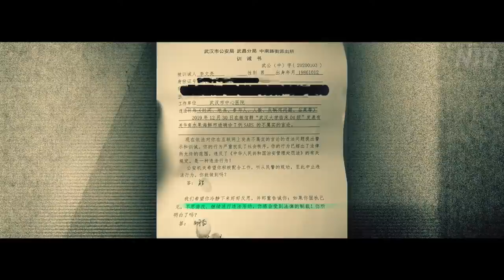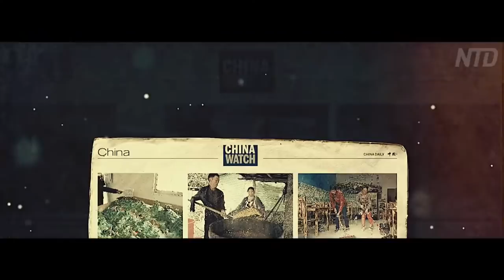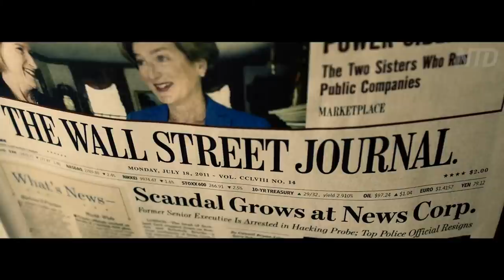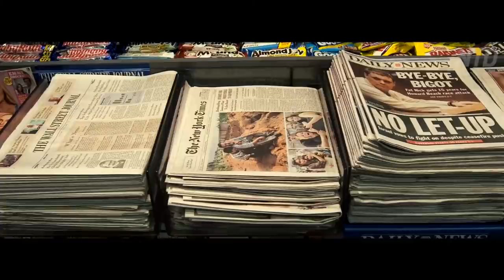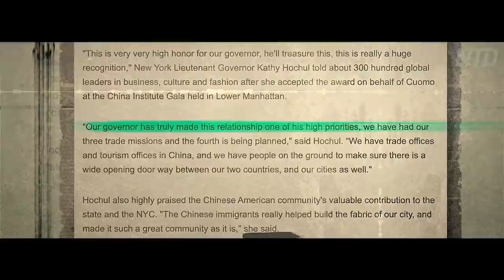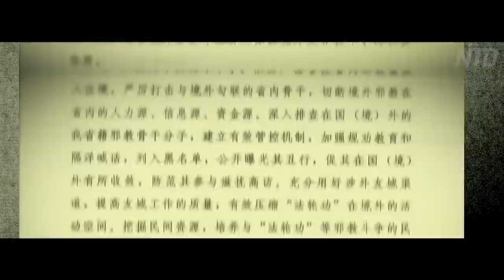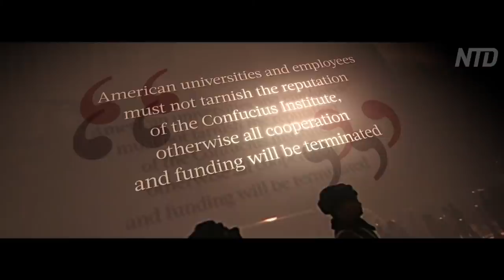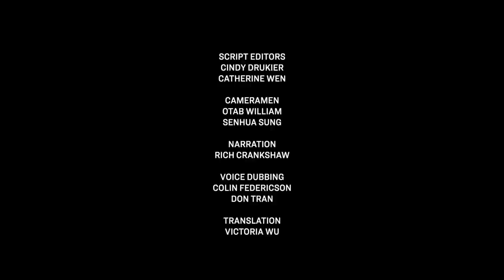The Silent Manipulation of America The Chinese Communist Playbook China in Focus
From: China in Focus - NTD
*This is not a copyright infringement and is not monetized, we are only trying to re-spread this important information on how the CCP is infiltration countries of the world and educate the people of this deadly and silent spreading of CCP will effect the lives of future generations if it is not stopped!*
***Please complete the petition at the end of this documentary!

There is an invisible war raging in the world. Not a war fought with bullets and guns, but a war of manipulation.

It’s a war fought by the Chinese Communist Party (CCP) against the free world using the full force of its propaganda and influence apparatus.

Not only does the CCP actively spread its propaganda to the West, it has even succeeded in dictating what can and cannot be said in free societies.

However, this growing influence has gone largely unnoticed. And by now, it has penetrated all levels of American society.

In this new age of information warfare, where a hostile foreign power is waging a war for our minds, what can be done?

In this new in-depth report, we explore China’s “Grand External Propaganda” campaign against America and the rest of the free world and reveal the playbook it uses.